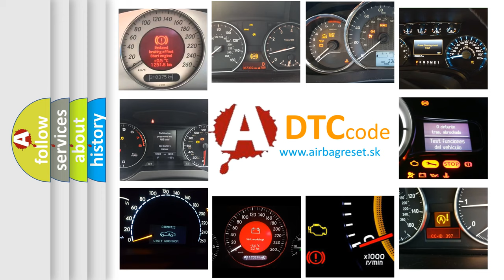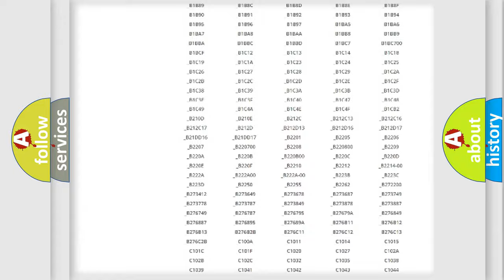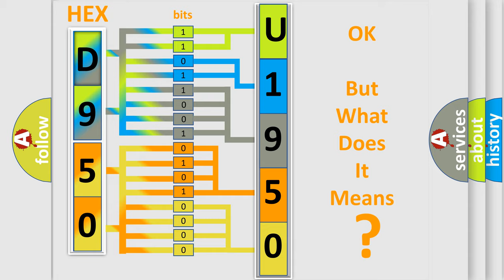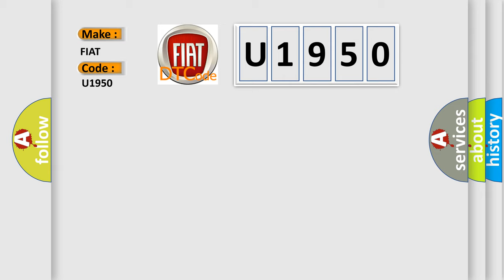DTC Fiat U1950 Short Explanation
Contents:
0:21 Basic DTC analysis according to OBD2 protocol standard.
1:48 Insight into programming
2:58 A diagnostically understandable description of the Diagnostic Trouble Code
3:05 Basic error definition

Make:
FIAT
Code:
U1950
Definition:
Driver Seat Assembly Forward Switch Circuit Malfunction
Description:
The MSM must be powered.
Cause:
If a seat switch circuit is active in one direction and the switch for the opposite direction is pressed,this DTC will set.A short to voltage on a switch signal circuit.